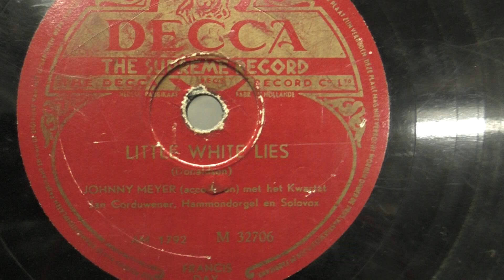Johnny Meyer (accordeon): Little white lies. (1949).